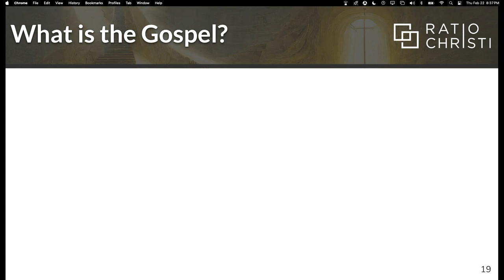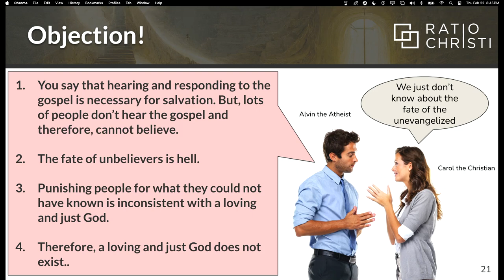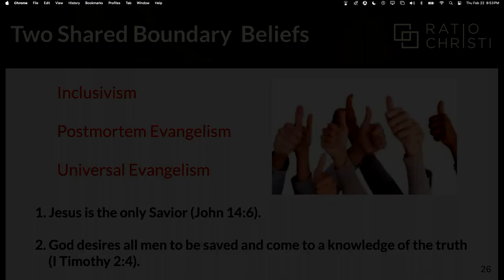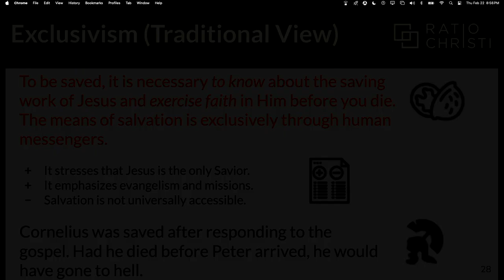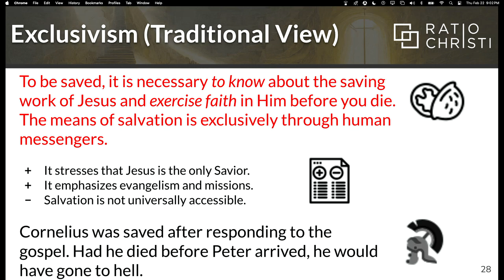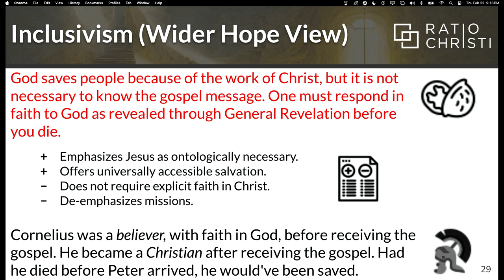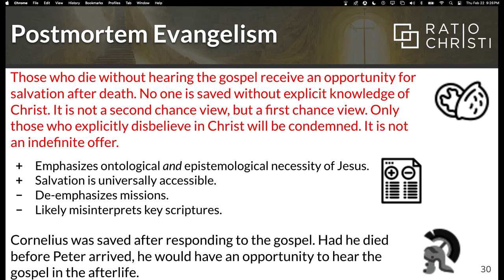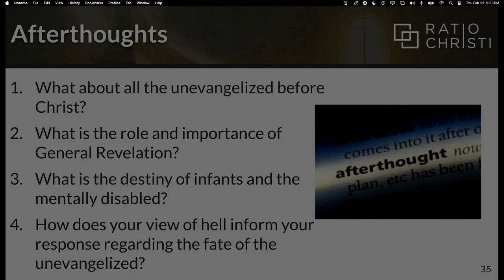What About Those That Never Hear the Gospel?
PRESENTATION RESOURCES

LINKS

ABOUT

COPYRIGHT